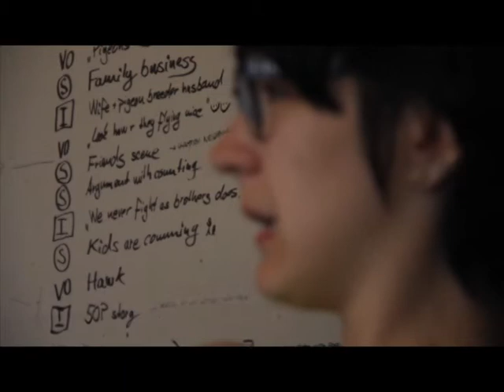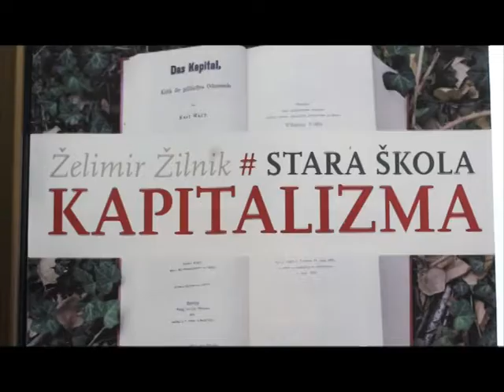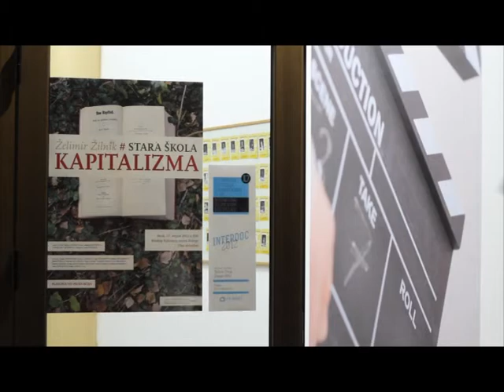INTERflash vesti - 20.08.2012.